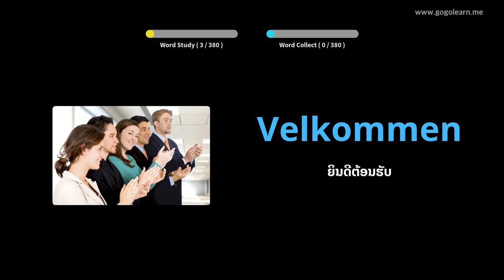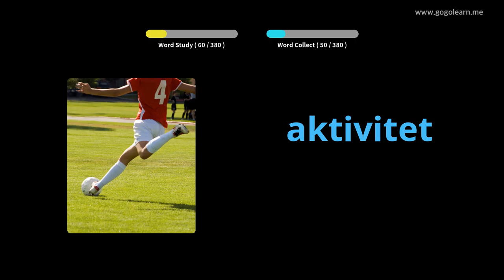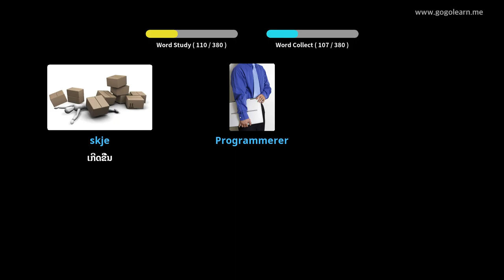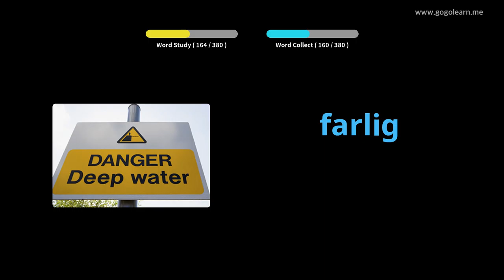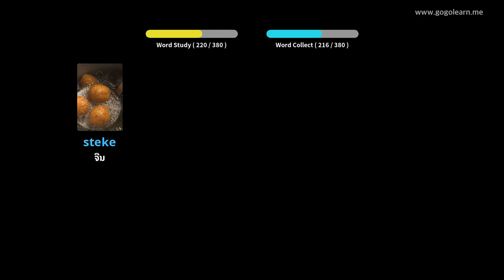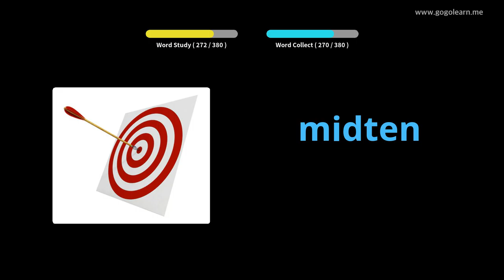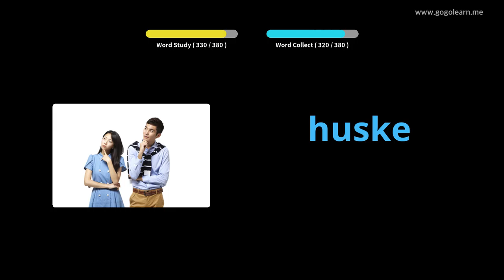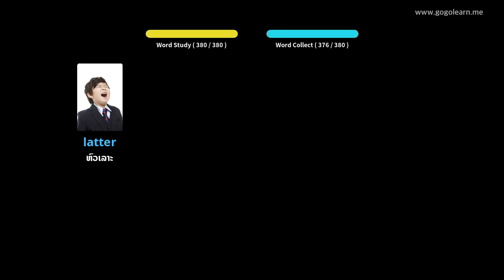ໂຮງຮຽນມັດທະຍົມສຶກສາພາສານໍເວ 1 | Golearn